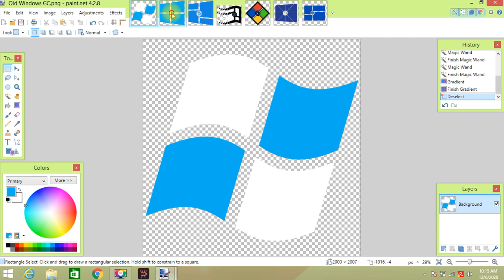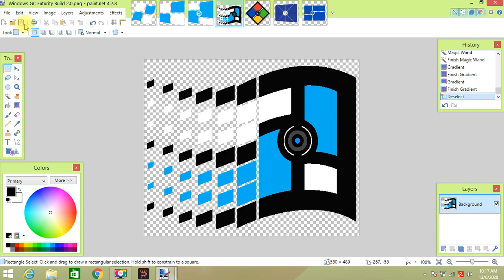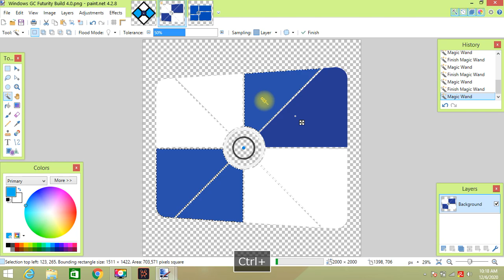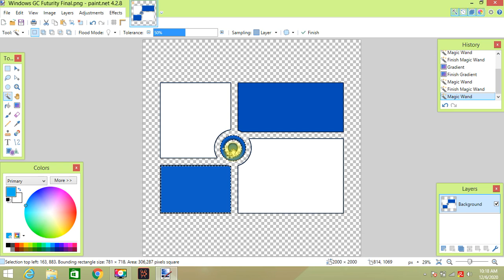How to make Windows GC Logo Pack